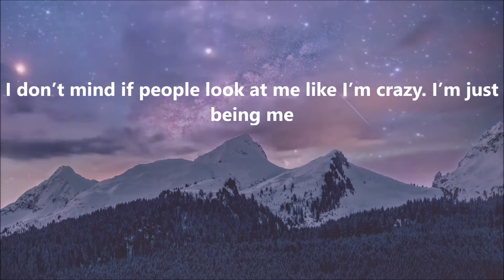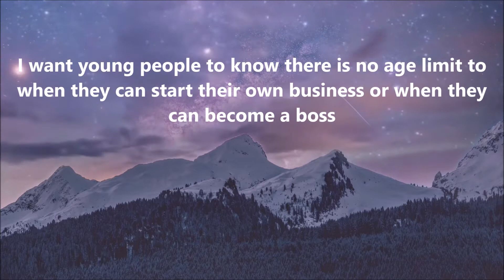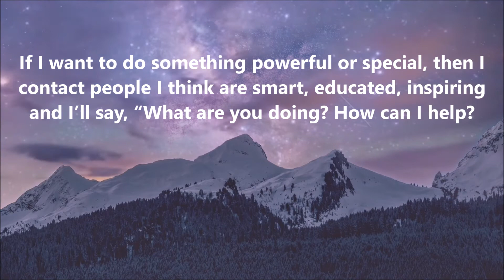Zendaya Quotes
Here Is Some Zendaya Quotes By Library Of Quotes

The Quotes
1 - My Generation Has The Opportunity To Change The World - Zendaya
2 - I’m one of those people who doesn’t follow trends. I set them
3 - The secret to a really great friendship is just creating fun memories whenever you’re with that person
4 - A, surround yourself by positive people who will help you reach your goal and support you. And B, go for it!
5 - I don’t mind if people look at me like I’m crazy. I’m just being me
6 - There are so many great things in life; why dwell on negativity
7 - I want to show that you don’t have to be older to live your dreams; you can do it at any age
8 - You have to experiment and that’s gonna help your confidence so much when you step out and try things
9 - I want young people to know there is no age limit to when they can start their own business or when they can become a boss
10 - Determination. No matter what field you’re in, determination will surely get you to the top
11 - You can’t grow and gain confidence from wearing the same thing every day
12 - With anything, you have to approach from an educational, mature standpoint
13 - If you don’t try things and take risks, you don’t really grow and figure out what you want
14 - I use my platform for more than just myself. Art is a reflection of human emotions. To neglect the political is to neglect what essentially is your job of storytelling. I would rather be known for the content of my character than for the project that I did
15 - If I want to do something powerful or special, then I contact people I think are smart, educated, inspiring and I’ll say, “What are you doing? How can I help?
16 - The best thing is to realize that you are who you are and you gotta work with what you got
17 - I think women are very powerful and I think we’re more powerful together than separated
18 - I’m very proud of my skin and my face, and I have no problem not wearing makeup. I don’t wear makeup because I feel like I need to cover myself up or because I don’t feel confident. I wear makeup because it’s fun; it’s like painting on my face

whatsappstatusvideo
attitudestatus,
attitude shayari
statusvideo
status song,
status new,
status love,
status whatsapp,
status sad,
status punjabi,
status hindi,
status attitude,
status attitude boy,
Sadwhatappstatus